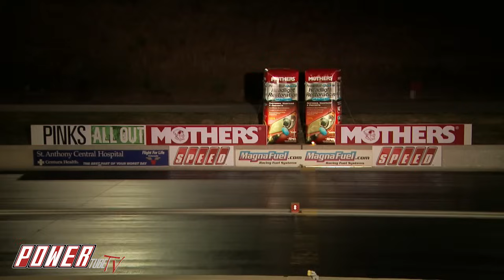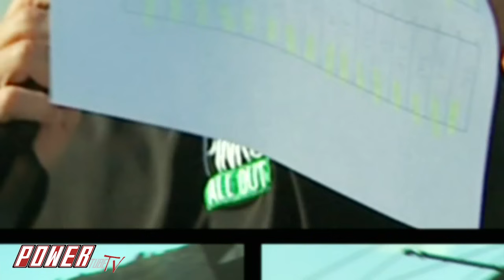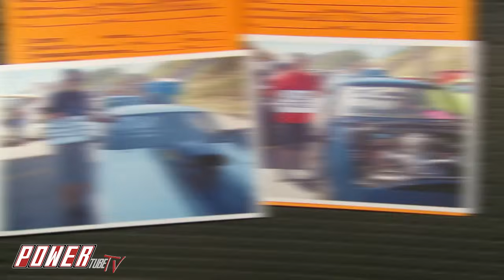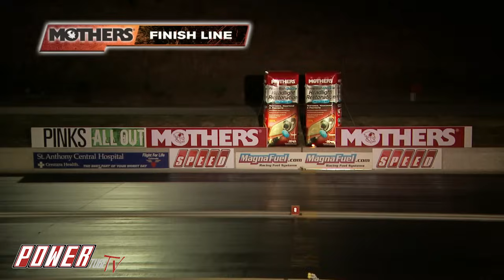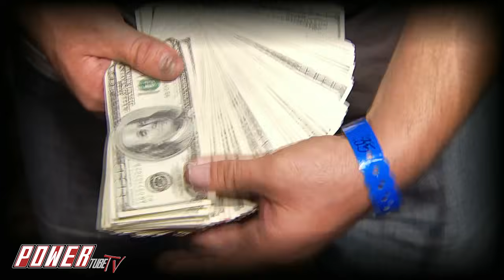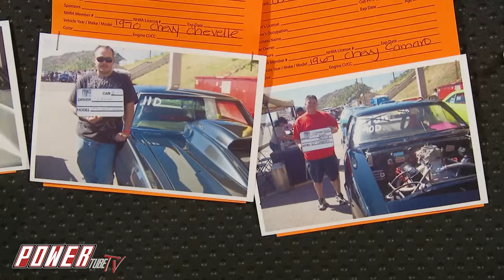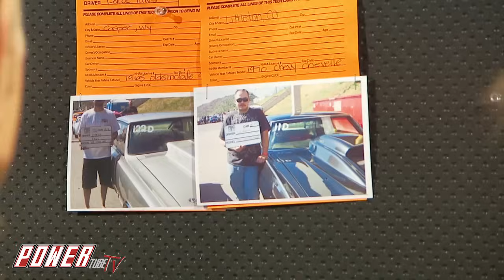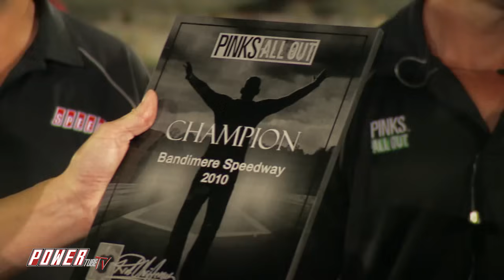PINKS ALL OUT - An All Out Rumble? Things Get Heated at Bandimere Speedway - Full Episode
An All Out Rumble? Things Get Heated when multiple infractions are called by the All Out Crew at Bandimere Speedways PINKS ALL OUT!

Rich and the crew head to Colorado at Bandimere Speedway to find the best grassroots racer on the property on PINKS ALL OUT!

Hundreds of the best drag racers in the country bring their “A” game to the track in search of glory and their share or $18,000 in cash and prizes in front of thousands of ALL OUT Fans!!

Pinks, Pinks All Out, Pass Time, and Drag Race High created by Rich Christensen aired on Speed Channel. These shows paved the way for today's motorsports reality shows and channels like Street Outlaws, No Prep Kings, Cleetus McFarland, 1320 Video, and Hoonigan. Some of todays automotive TV personalities made their first appearances on these shows like Big Chief, Daddy Dave and Farm Truck and AZN. Watch these classic shows and tons of more supercharged, Nitrous, and Turbocharged content in its entirety on POWERTube TV... FREE!!!